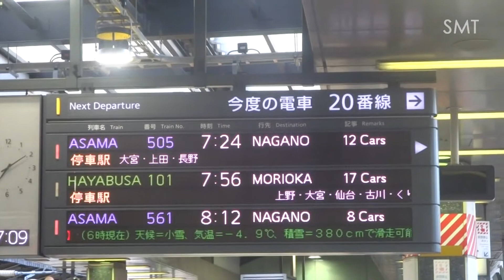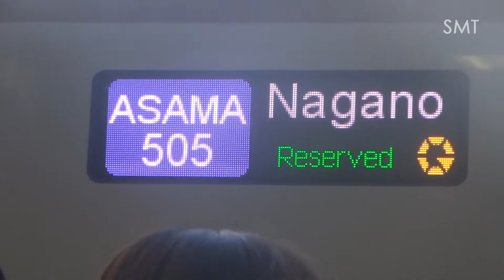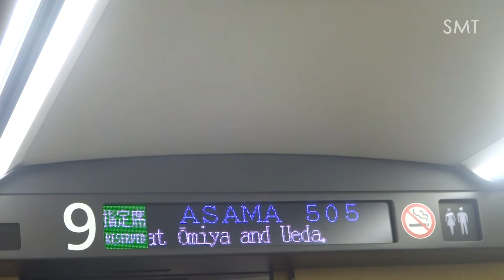【3DFHD】JR東日本 運行開始＆初日下り1番 E7系(F3) 長野新幹線あさま505号 東京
作品No.1949
撮影日:2014年3月15日(土)7:12
撮影場所:東京都千代田区丸の内1丁目 東京駅20･21番のりば

下り1番列車の運用に入る模様を,東京駅にて収録。制作及びUPの進行が大幅に遅れている関係で,今更乍のUPとなって仕舞った。
北陸新幹線･長野⇔金沢の開業が,'15年春に迫った中で,先立って投入された新型車輌。E2系の8輌依り4輌長い,12輌編成で,12号車にE5系で初採用されたグランクラスを連結する。北陸新幹線開業に合わせ,JR西日本のW7系も運行を開始し,JR西日本ではグランクラス初採用となる。4月に第1編成が落成し,試運転etc.が行われている。